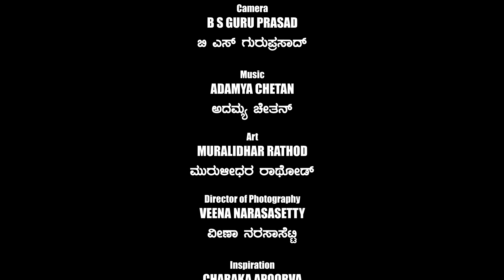183 - ಬಲರಾಂಗೆ ಸ್ಕೆಚ್ - ದಾದಾಗಿರಿಯ ಸುಳಿಯಲ್ಲಿ...